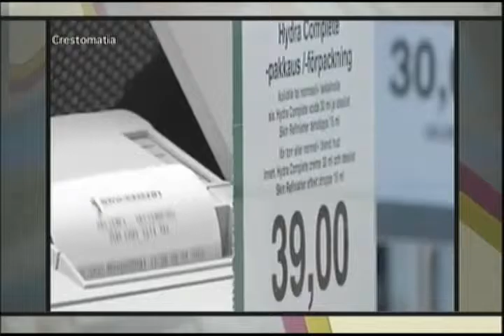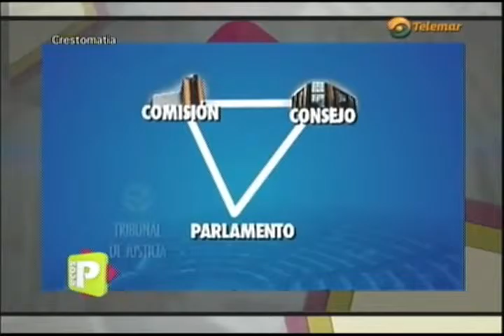¿Y yo por qué? ~ La tregua